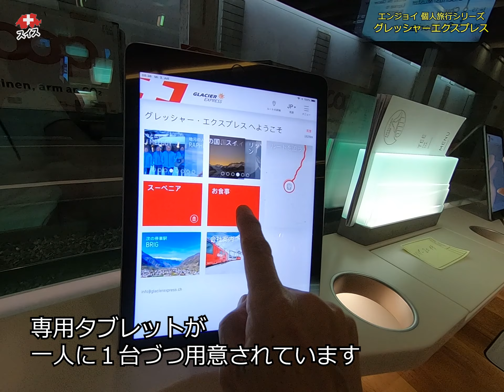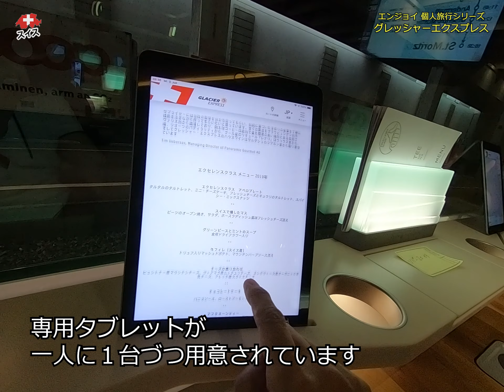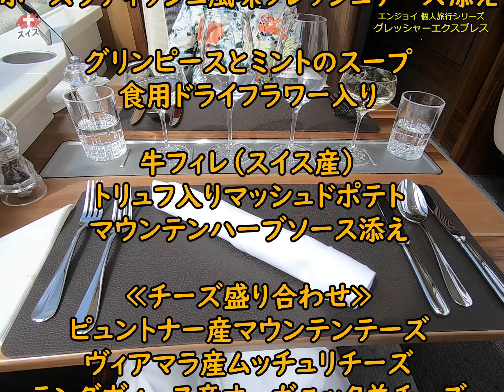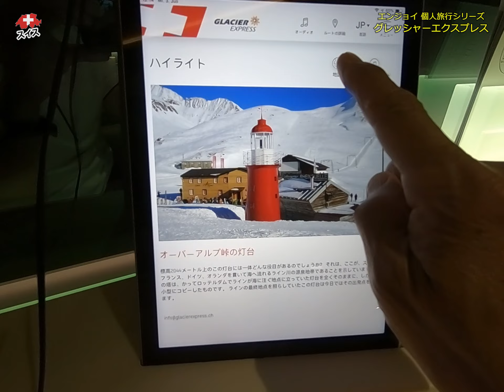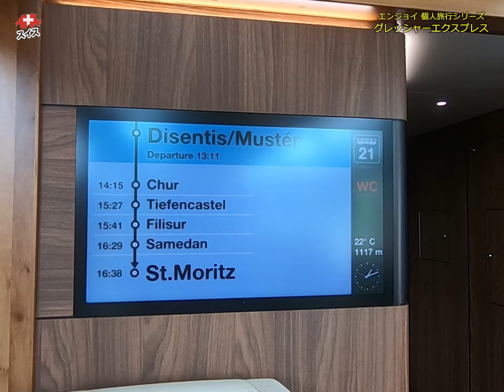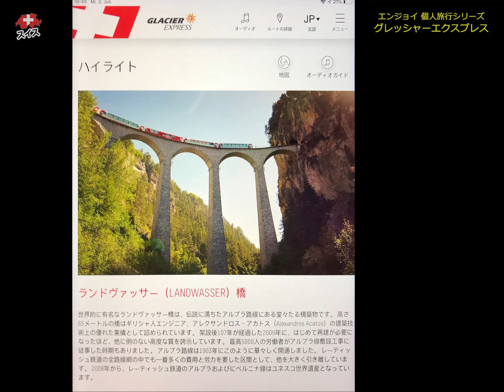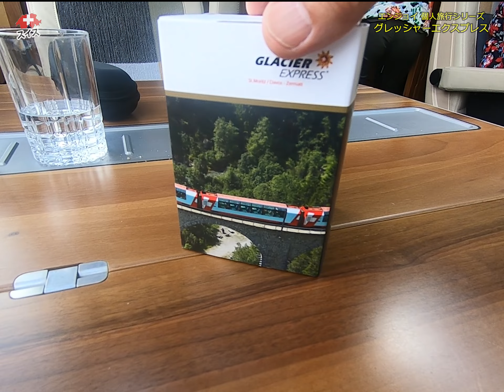スイス巡り１》始発から終点の全行程を乗車の豪華列車／グレッシャーエクスプレス、氷河特急、エクセレンスクラス乗車、アルブラ線、ランドバッサー橋、オーバーアルプ峠、ツェルマットからサンモリッツまで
スイスのツエルマット始発→サンモリッツ終点まで全行程移動。アルブラ線は周辺の景観と合わせ「世界遺産」に登録
車両クラスは、２等➡︎１等➡︎ エクセレンスクラス（ファーストクラス）と３タイプ。
スイスアルプスを東から西へと走り抜けるスイスを代表するシーニックトレイン（景観列車）。雄大なアルプスの景色。ツェルマットとサンモリッツを直通で結ぶ特別列車。列車は91のトンネルを通り抜け、291の橋を渡り、2㎞におよぶオーバーアルプ峠（標高2044m）を越えていく。スイスの山深い地域を縫うように走る。平均時速は約35キロ。「世界で最も遅い特急列車」と呼ばれる由縁。
オーバーアルプ峠・スイスのグランドキャニオン・ランドバッサー橋・雄大なアルプス・急峻な山・花に彩られた牧草地・点在する小さな可愛い数々の村・サンモリッツ湖尚など、見た景色は大きな旅の思い出の一つになりました。
Switzerland Glacier Express Excellence Class

●チャンネル①【ジェントルたく】旅Vlog ＆ 鉄道（乗り鉄）

●チャンネル②【サックスたく】アルトサックス演奏

使用した曲
①今だけは..②Feather_of_the_Angel③Green_City④New_Departure⑤Rain_Dancer⑥South_Wind⑦Winter_is_coming⑧秋空は遥か遠く⑨放課後